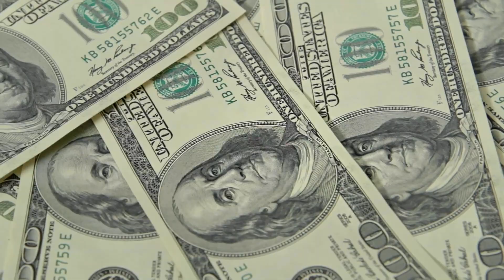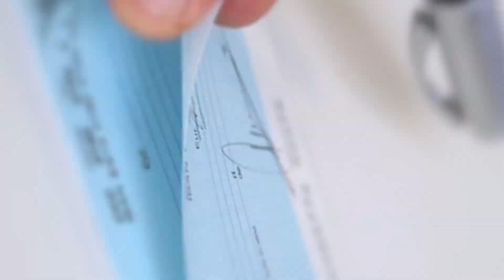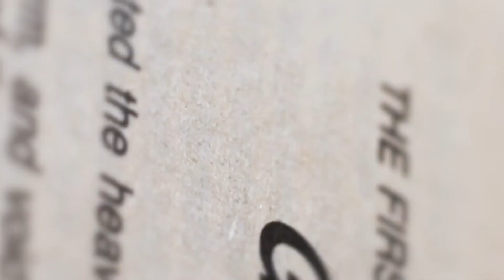Ken Ham Shares UNBELIEVABLE Ministry Stories | Episode 047 - Zero Compromise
In this episode of Zero Compromise, our hosts Patricia Engler, Rob Webb, and Jessica DeFord interview Ken Ham who is founder and CEO of Answers in Genesis. We talk about how Answers in Genesis began, some UNBELIEVABLE ministry stories, and more!